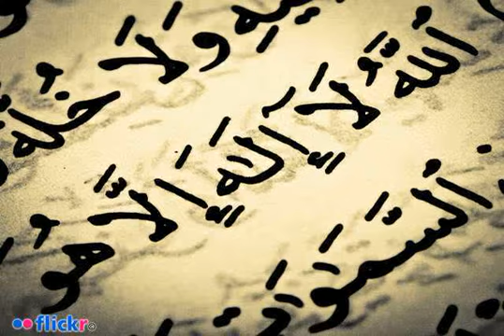ilmoe.com 6 Rukyah Manhaj Kita Al Ustadz Dzul Akmal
Judul : 6 Rukyah Manhaj Kita Al Ustadz Dzul Akmal

Keterangan :
6 Rukyah Manhaj Kita Al Ustadz Dzul Akmal
Manhaj Ahlussunnah Wal Jamaah Bahaya Sururiyah Ruqiyah Manhaj